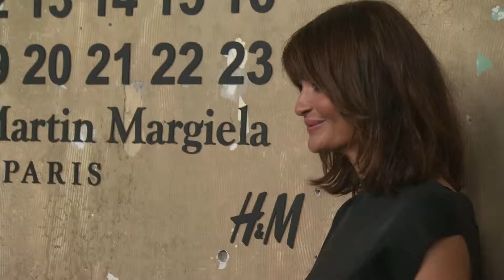מרג'יאלה ל- H&M אירוע ניו יורק 23.10.2012